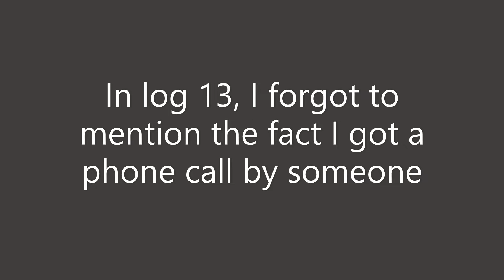Log 16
simple problems require simple solutions :)